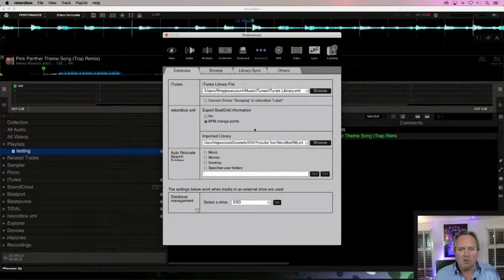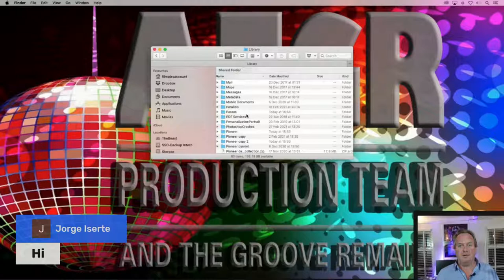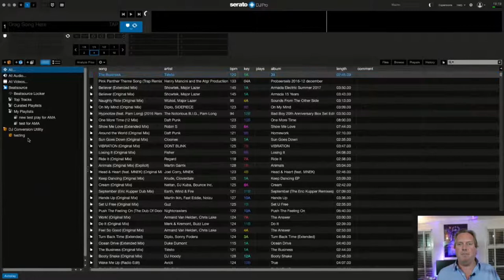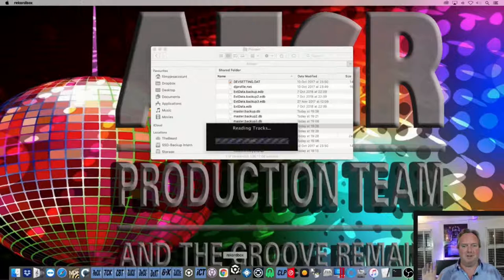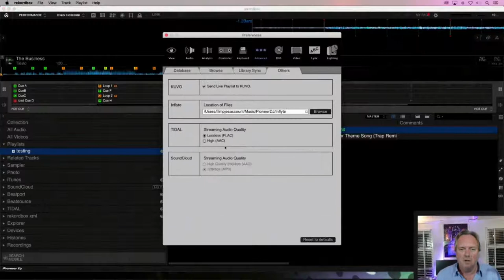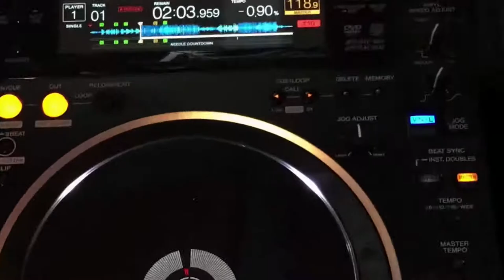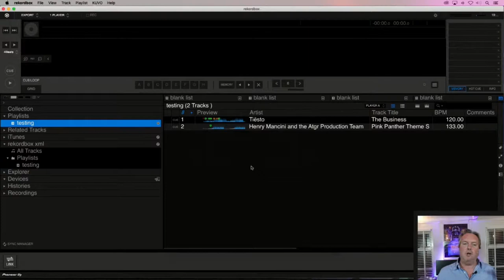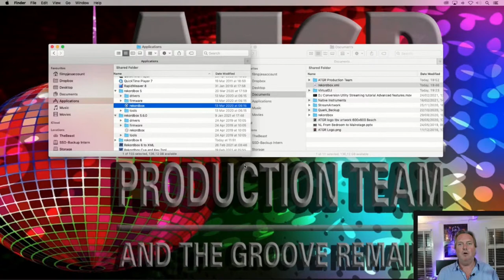Rekordbox advanced. Ask me Anything conversion, collection management and MacOS tech-talk for DJs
Subjects for this live stream are:

• Using more than eight hot cue positions in Rekordbox, it has its limitations.
• Rollback from Rekordbox 6 to Rekordbox 5.

Chat on all platforms is open for any subject related questions.
The preferred platform for interaction is Twitch